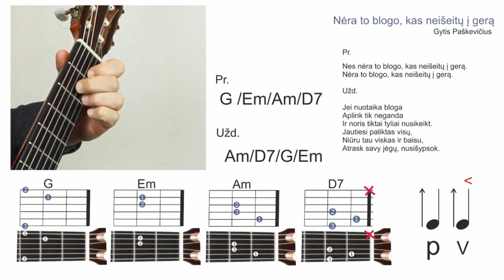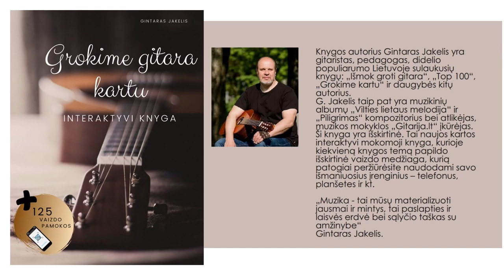PAPRASTA ir POZITYVU. Būtina pagroti 🎸 Gytis Paškevičius - Nėra to blogo. Mokomės groti gitara.